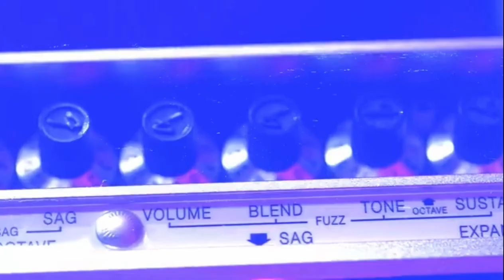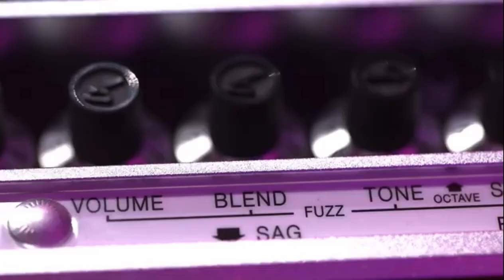Kevin Shields 2023 signature Fender Blender fuzz pedal - My Bloody Valentine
2023 - Fender announce the new limited edition Kevin Shields Fender Blender fuzz pedal.